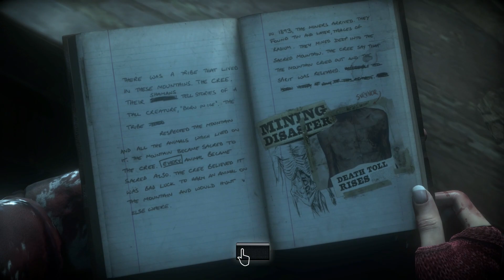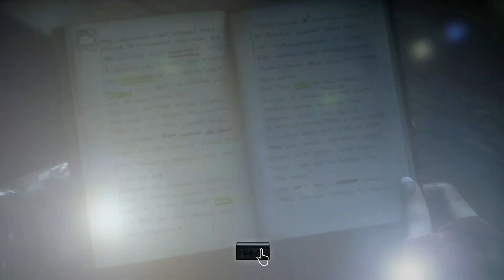Revelation (8) Until Dawn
Join me as we make crucial decisions that will impact the fate of the characters and uncover the dark secrets of the mysterious mountain lodge. Don't miss a second of the suspense and excitement in this spine-chilling adventure. Ready to face your fears? Let's play Until Dawn!